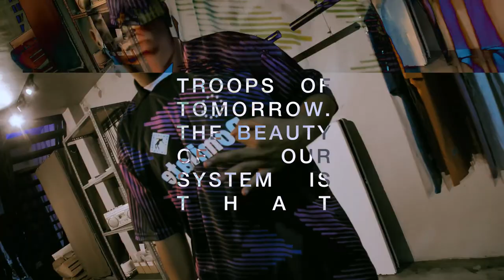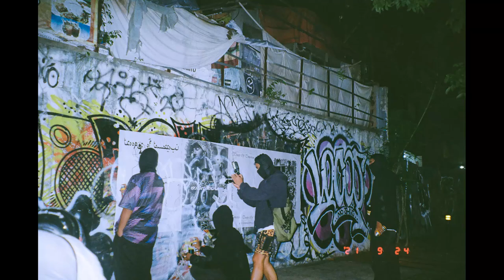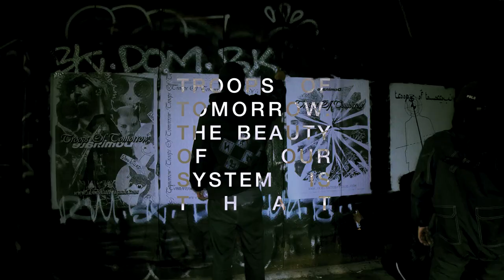Dominate Troops Of tommorow 2021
Coming from the gritty corner of Jakarta concrete jungle, 3K crew and Dominate share the same energy and manifesto, shaped and connected by similar beliefs,
we brought independent spirit, Do-it-Yourself attitude, and subversive matter, we are the troops of tomorrow.